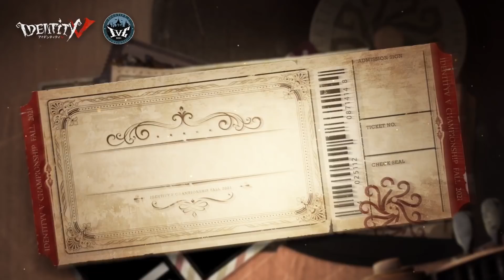「1日運営」Vol.1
今回はつみきちあさんがスタジオ見学とOB体験にチャレンジしてくれました！
第五人格の大会の裏側を覗いてみましょう!